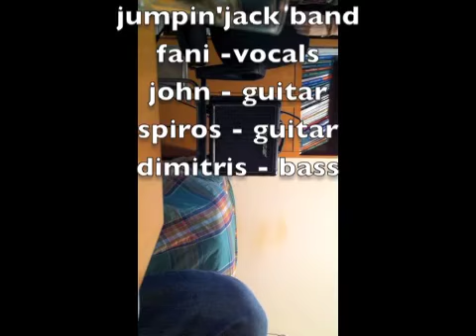be bop a lula